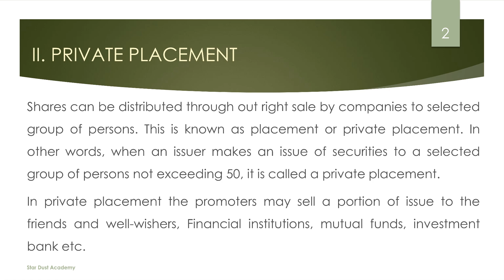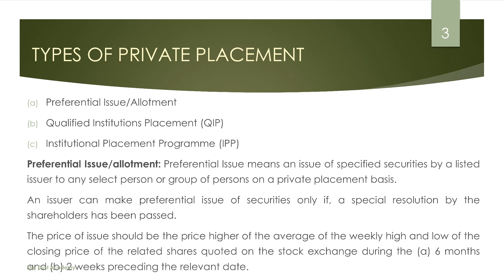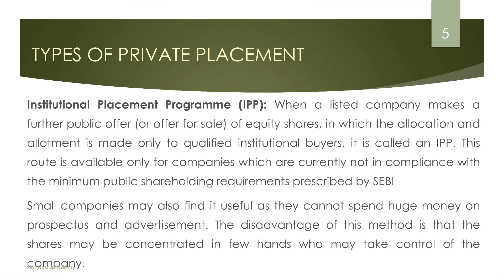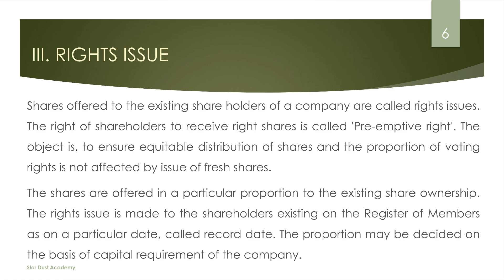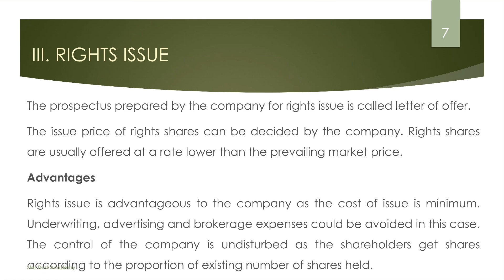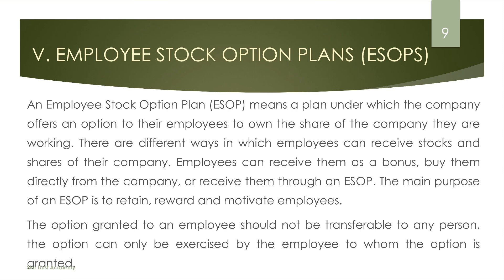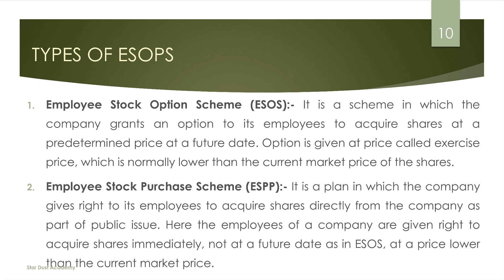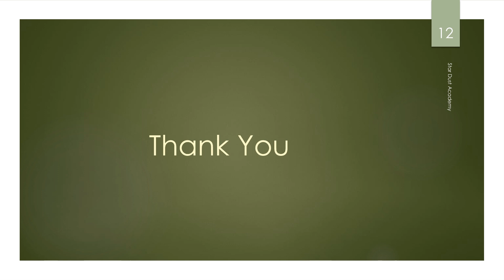Primary Market Part 3 Methods of New Issue/ FMO Malayalam Tutorial / Bcom / Mcom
Part 3
Methods of New Issue

Topics Covered
1. Private Placement
2. Right Issue
3. Bonus Issue
4. ESOP

FMO Mg university, Financial markets and operations, indian financial system, fmo module 1, Primary market, Underwriting, ESOP, Bonus Issue, Right Issue